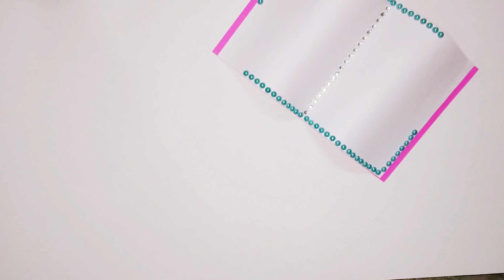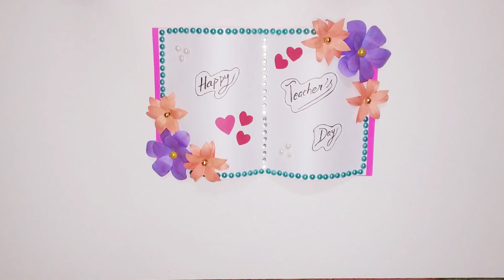Handmade Teacher's Day Greeting Card Making Idea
easy and simple teachers day cards / teachers day greeting cards / teachers day pop up cards / beautiful flower card for teachers day
happy teacherss day 2019.